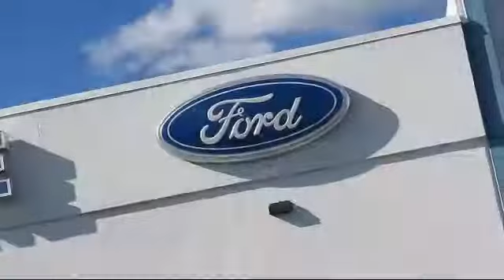2017 Nissan Altima Sedan 2.5 S Redwood City San Mateo Mountain View Palo Alto San Carlos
2017 Nissan Altima Sedan 2.5 S Stock Number: 14320 Vin:1N4AL3AP2HN304735.

Towne Ford
1601 El Camino Real